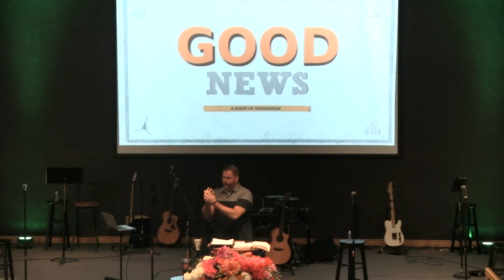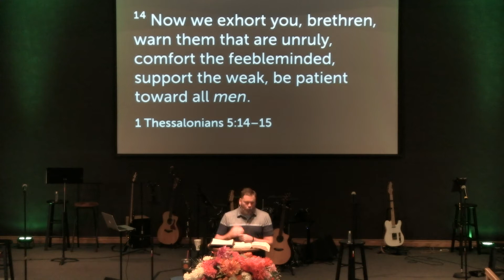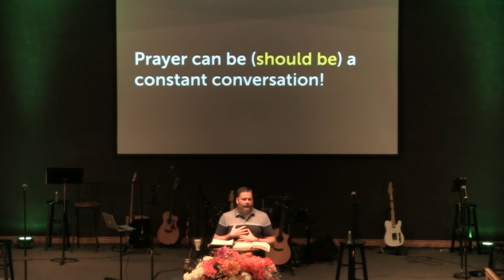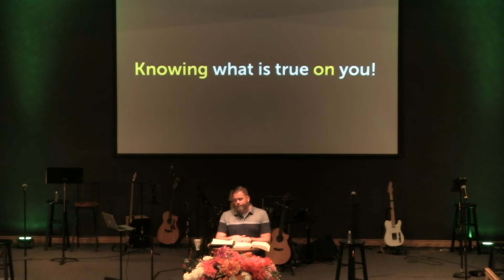Good News: A Burst of Inspiration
In this sermon, Pastor John explains some truths about 1 Thessalonians 5.